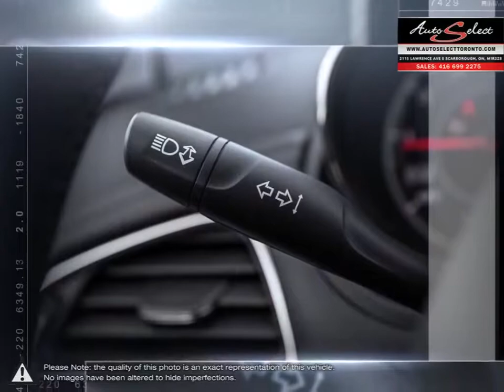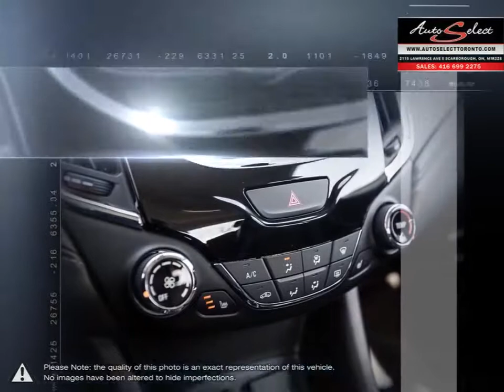2018 Chevrolet Cruze | Auto Select Toronto | 1G1BF5SM0J7226240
***APPLE CAR-PLAY OR ANDROID AUTO COMPATIBLE*** This 2018 New Body Style Chevrolet Cruze Premier Model just came in and has only 49,690 Kilometers! This clean mid-size Spacious sedan has been babied, is Priced to sell, and is a former daily rental. The Premier Model on this Reliable Chevy Cruze includes Leather Interior, a Back-up Camera, Comfort Push Start, Heated Seats, and 17 Inch Alloy Wheels. includes Navigation through Android Auto and Apple Car-play.

Preferred colour combination of Summit White with Black Leather, this gas saver 1.4L 4 Cylinder Cruze comes fully equipped with all power options including Bluetooth, Cruise Control, iPod Auxiliary, CD player, as well comes with the balance of factory warranty from any Chevrolet / Buick/ or GM Dealership Canada Wide. Has been very well maintained with BRAND NEW Tires all the way around.